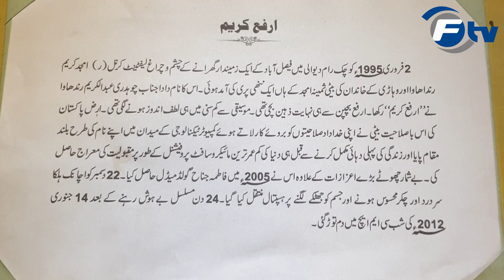Sandal-Bar se Faisalabad tak| Lyallpur Museum| Faisalabad Tv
Lyallpur Museum is a heritage museum in Faisalabad, Pakistan. It has 10 galleries which show the ancient and modern history and culture of Lyallpur/Faisalabad